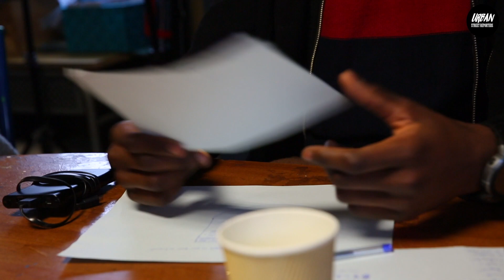ATELIER COACHING EN DÉVELOPPEMENT PERSONNEL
Pendant ces vacances d’hiver, nos jeunes gargeois ont participé à un atelier coaching. Un atelier animé par Nadia Lamarkbi​, coach professionnelle, qui a accepté de les accompagner le temps d’une journée dans la prise de parole en public et la confiance en soi, à travers plusieurs exercices. L’occasion pour ces adolescents d’apprendre à se connaître eux-mêmes, mais aussi à échanger avec d’autres jeunes.
On vous laisse découvrir le petit clip ! 😉